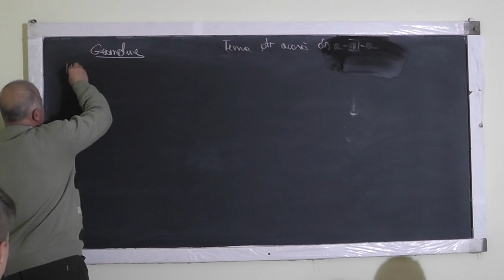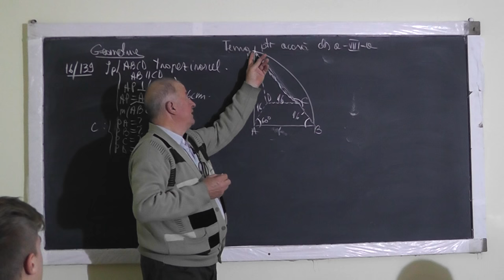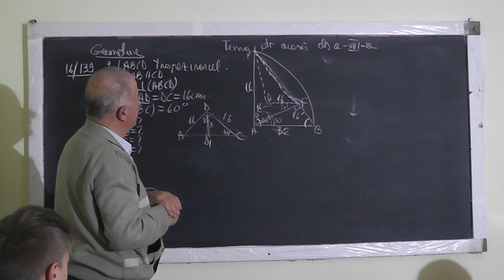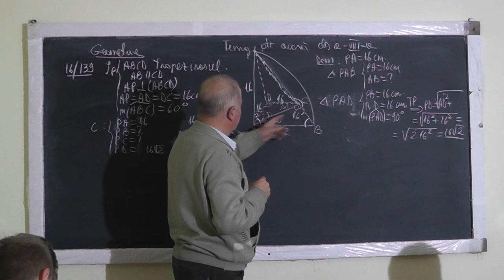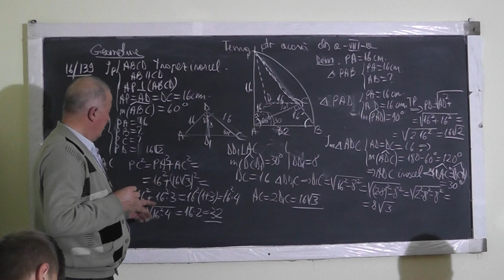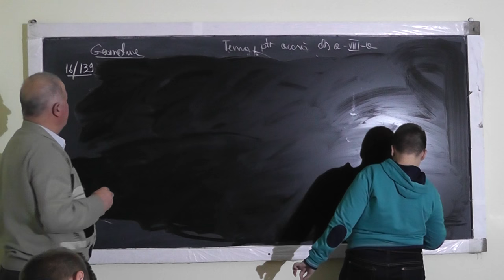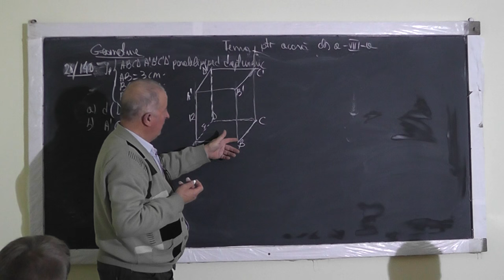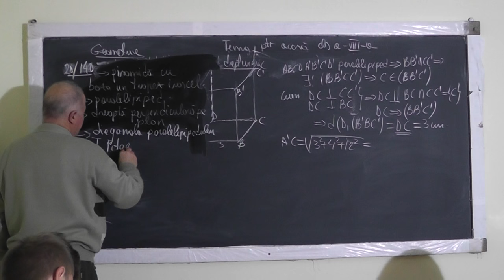1174 Perpendiculara pe un plan Piramida Paralelipiped Trapez isoscel Triunghi echilateral - Clasa 8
Aceste lectii sunt SUSTINUTE de VOI si daca va sunt utile, as aprecia un Like, Share, Comment - Recomand si Vol. I si II - Teste pentru capacitate - Clasa VIII cu Proful Online. Detalii aici - In aceasta lectie de matematica pe care o puteti vedea in direct si pe ne ocupam de tema pentru acasa la clasa a VIII-a la geometrie in spatiu. Din cuprins: Piramida cu baza un trapez isoscel, Paralelipiped, Dreapta perpendiculara pe un plan, Diagonala paralelipipedului, Teorema lui Pitagora.